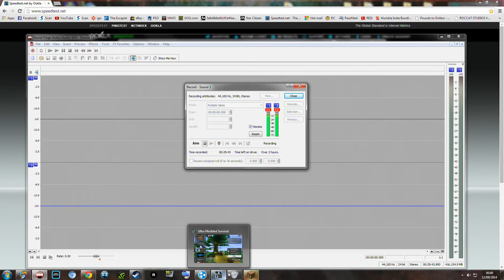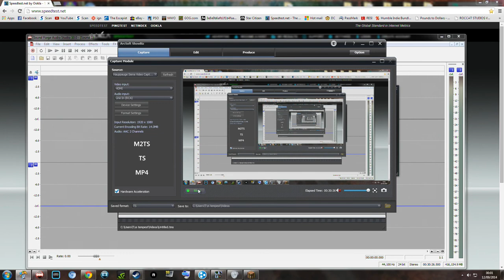Lets All Play Mine Craft (PC) #1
Hello all,

Recorded with a Hauppauge HD PVR 2,Played on windows 7 64bit,
CPU AMD Phenom X4 965BE @ 3.4ghz
RAM 16Gb Corsair Dominator Platinum
GPU Nvida GTX 670 2Gb